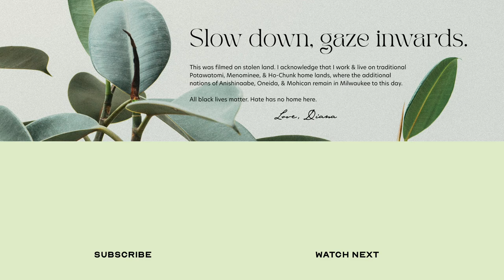BEST FALL & WINTER CANDLES: Woodsy, Baked Goods, Spiced, and Niche. My Top Candles for Gifting!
I love candles and wanted to share some of my favorite fall or winter yummy scents with you today.

∞ PRODUCTS FEATURED
Nest Birchwood Pine Candle & Diffuser Kit
Sensori + Gayndah Orchard Candle
D.S. Durga Breakfast Leipzeig
D.S. Durga Breakfast Highlands
Tom Ford Fing Fabulous Candle + Eau de Parfum

∞ SUPPORT SLOWGAZE
Huge and humble thanks to those who have supported my channel.

∞ ON ME
Old knit from Forever 21
Old t-shirt from RVCA
The Great Frog skull ring, vintage jewelry

∞ FAQ
USA, 31
Chinese-American
Hers/Her

I acknowledge in Milwaukee that I live and work on traditional Potawatomi, Ho-Chunk and Menominee homeland along the southwest shores of Michigami, North America’s largest system of freshwater lakes, where the Milwaukee, Menominee and Kinnickinnic rivers meet and the people of Wisconsin’s sovereign Anishinaabe, Ho-Chunk, Menominee, Oneida and Mohican nations remain present.